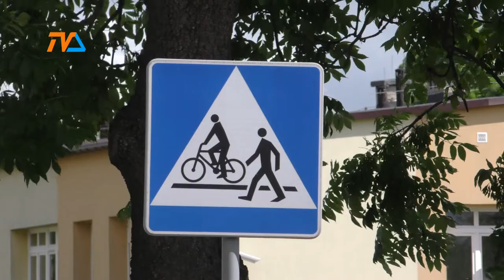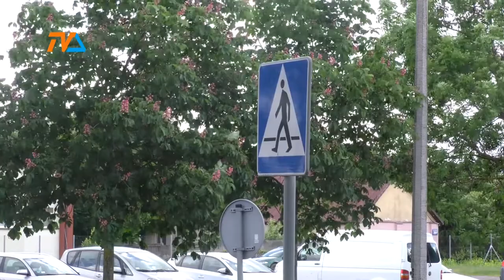(nie tylko) ZZA Kółka odc. 1 |TVSUWAŁKI